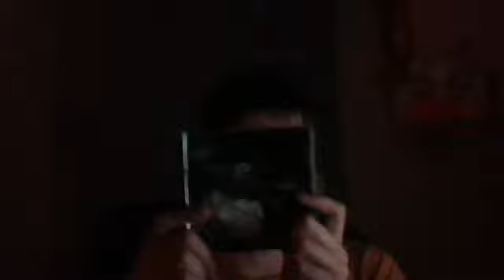"Day of Versailles" - Part 2 ("Noble" CD Review)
Welcome to part 2 of the "Day of Versailles"!

In this part I discuss the CD "Noble" from the group and give an honest opinion on whether or not the CD would be worth your while and to whom it will appeal.

Let me know what you think and I may see you later for the "Holy Grail" review but if not tonight I promise I will review it in the future

Sayonara!